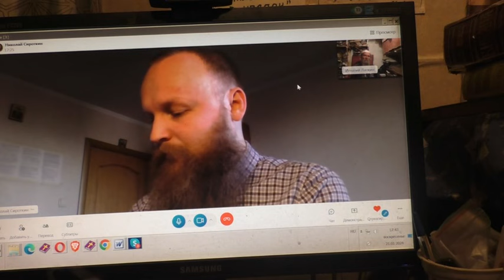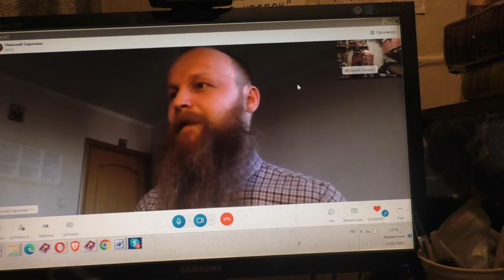Откуда у меня колокол и иное. 21. 01. 2024